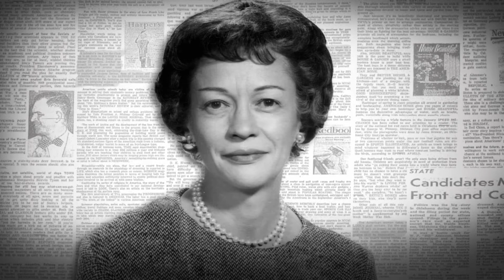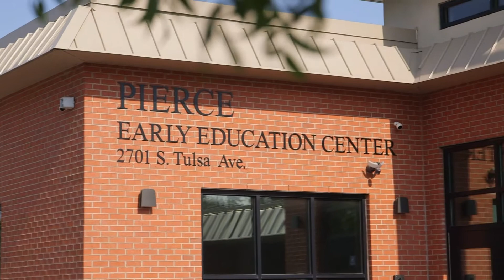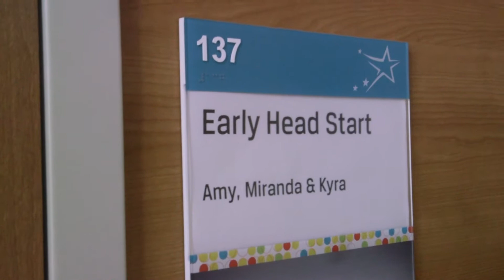Sunbeam Receives $1 Million Inasmuch Foundation Grant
Sunbeam Family Services Will Increase Both Early Childhood Education Reach Locally and Internal Efficiencies Thanks To $1 Million Inasmuch Foundation Grant